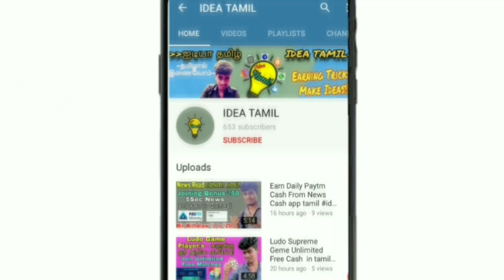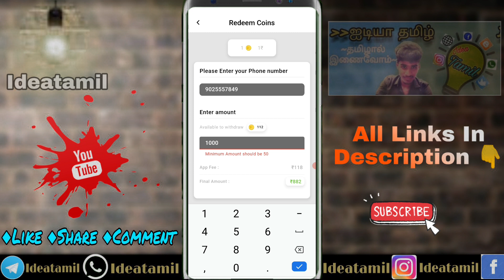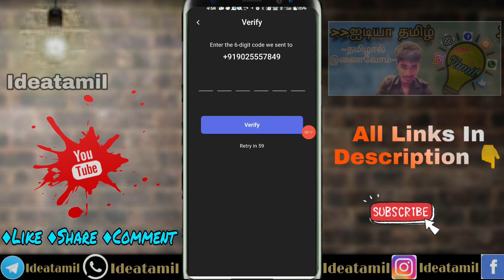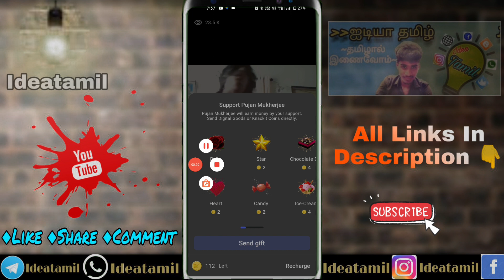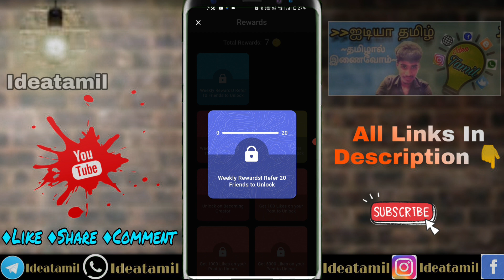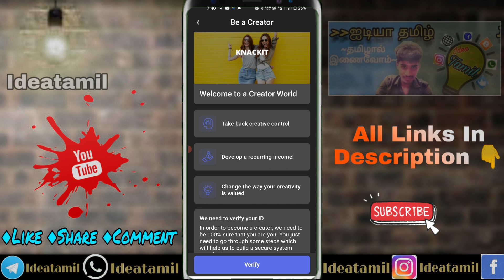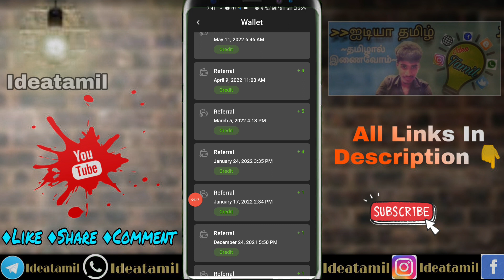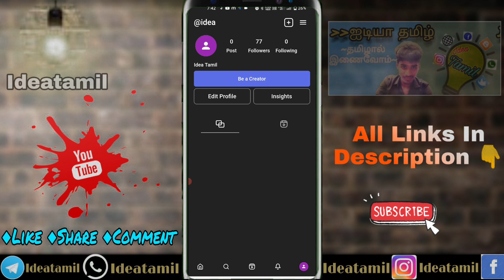Instant Live Withdraw Proof ₹112 |Knackit Life time Earning App ideatamil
~தமிழால் இணைவோம்~

💥Follow Us💥